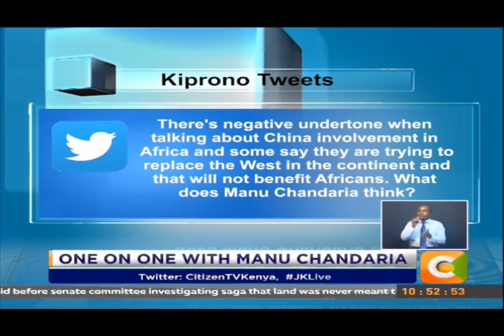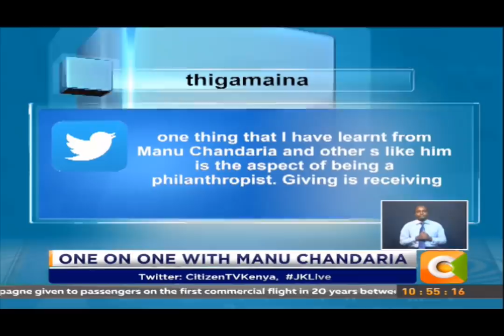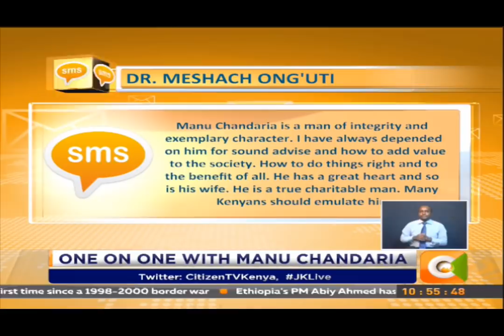One on One with Manu Chandaria (Part 2)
Manu Chandaria: Giving is simple when you want to give. It's easy to give when you feel the pain of others. I give a lot and live a very simple life.